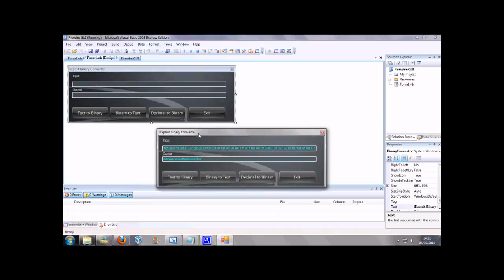iExploitTube Episode 52 iExploit Binary Converter